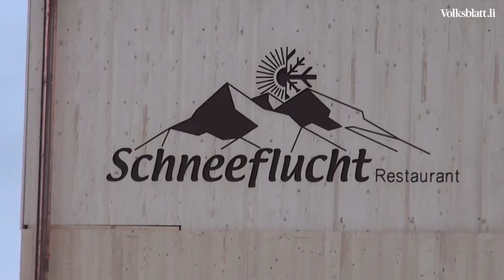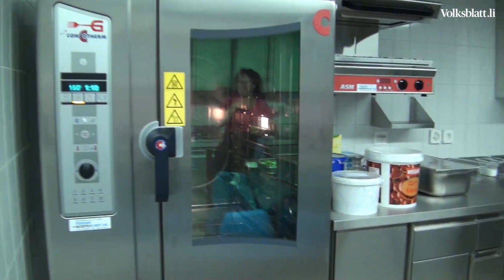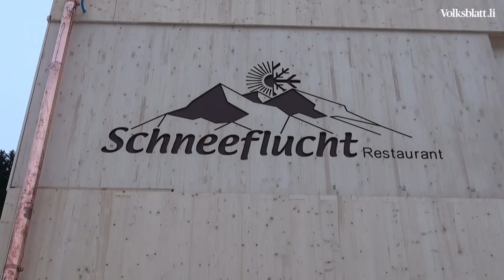Umgebaut: Restaurant Schneeflucht eröffnet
Nach nicht einmal vier Monaten Bauzeit konnte das neue Restaurant
Schneefl ucht am Freitagabend den Betrieb offi ziell aufnehmen. Sprichwörtlich
bis zur letzten Minute wurden noch die wichtigsten Arbeiten im Innenbereich
des Restaurants fertiggestellt, sodass ab heute Samstag die ersten Besucher
ihre Mahlzeit in den modernen Räumlichkeiten einnehmen können.